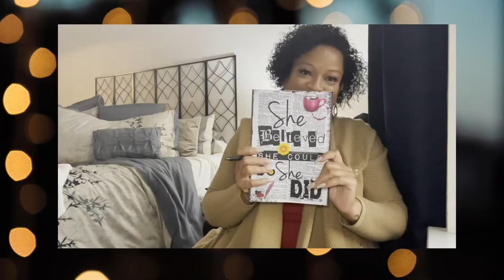Denver Did Not Disappoint//Bucket List Things to do in Denver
Welcome to 2 Tears in a Bucket List.  This is our story of how the loss of  life can change the way others live out the rest of theirs.  We hope to inspire you, because your life does not end when a loved one passes.  Join us as we go on this bucket list journey learning how to move on from tragedy.  We will try new and exciting things  locally and internationally.   Watch our trip to Denver where Nicole got the best idea ever:  creating a bucket list.  This is the beginning of living on.

Poison Rain-Surfer City
Lets Go Go Go-Tigerblood Jewel
How We Became-Nylonia

Nicole's Romper
NikkiAnn.closetcandyboutique.com/
Nicole's Bracelet Stacks